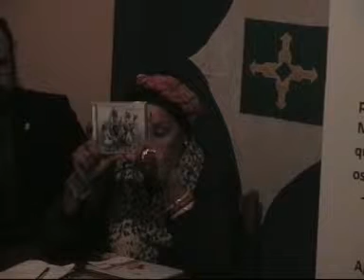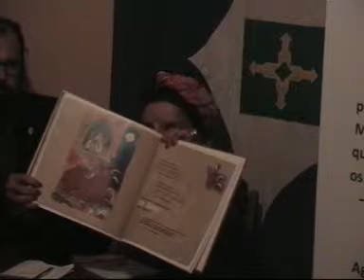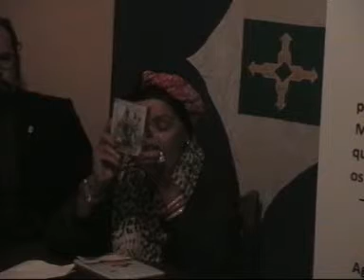Nova Sede Sphaera Mundi: Celina Pereira (Cabo Verde)